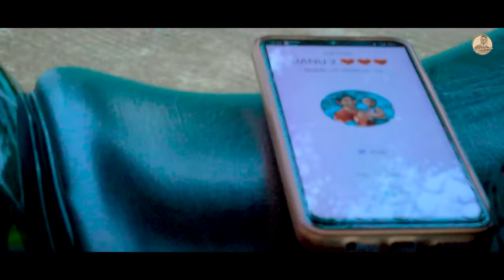ENGAT TOWA NEW SANTALI VIDEO 2023//STEPHAN TUDU//RATAN MARDI & SWAPNA HANSDA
SONG - ENGAT TOWA

LYRICS -RATAN MARDI

STUDIO -STEPHAN

CAST - RATAN MARDi and ESAHAK MARDI  &     SWAPNA HANSDA

DIRECTOR -SHIBLAL MURMU

CAMERA -MANJIT BESRA

EDITING -KAJAL DA

PRODUCER -CHADWI KORA OFFICIAL

WARNING ⚠️ :- This audio/Studio version Song/Promo video/Full video/custom thumbnail/Any visual of video is a copyright property of "CHADWI KORA Offlcial"If same audio/studio version song/Promo video/full video song/cover custom thumbnail/Any visual of video Dj song Instrumental remix song, remix song may be re-upload on any other chanels that chenel have to face legal action and copyright strike.

COVER TOPICS
ENGAT TOWA
ENGAT TOWA New Santali video
santali video
punam soren new santali video 2023